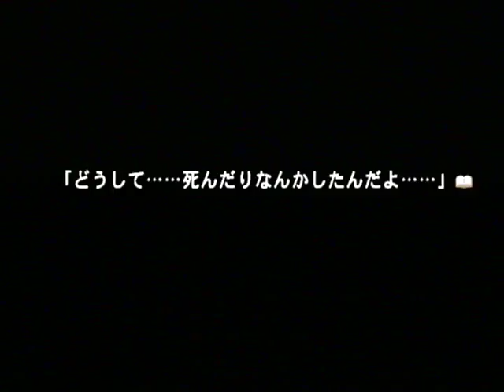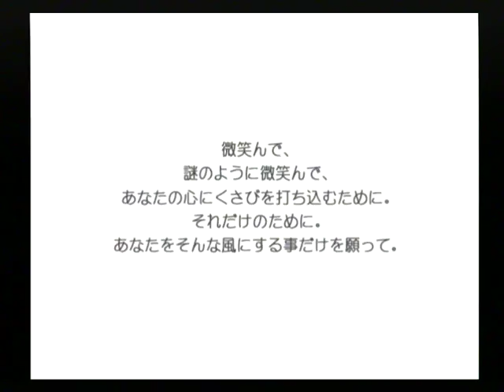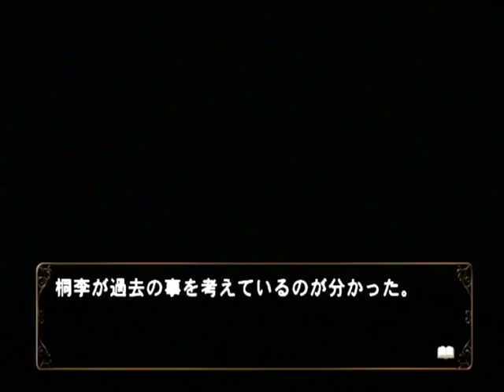【PS2】何処へ行くのあの日 光る明日へ Part２０１ 絵麻編 ～私、恭介の恋人になりたいな 【スタートオンゲームズ】【スタゲー】【JAPAGE】